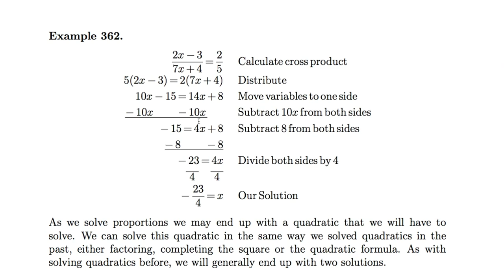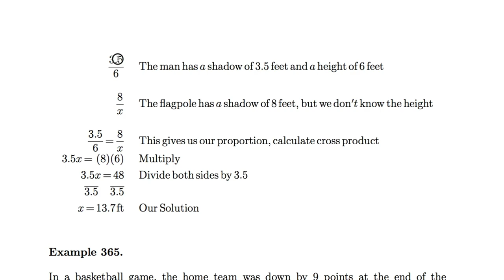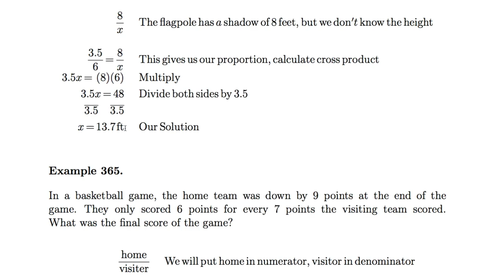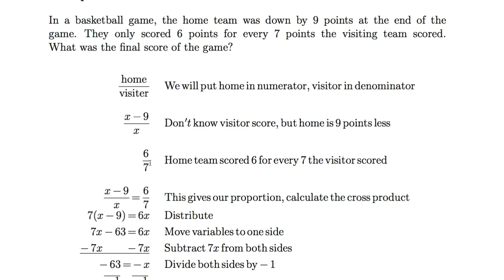[수학의 구조] 076 - Proportions